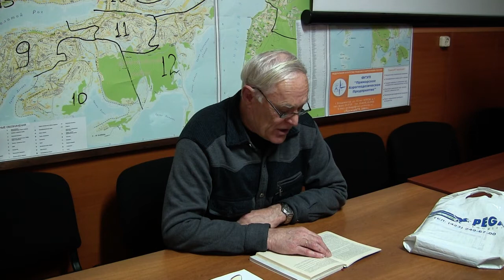Лекция И.В.Сталина: I. Об основах ленинизма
I. Об основах ленинизма: Лекция в Свердловском университете И.В. Сталин

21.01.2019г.